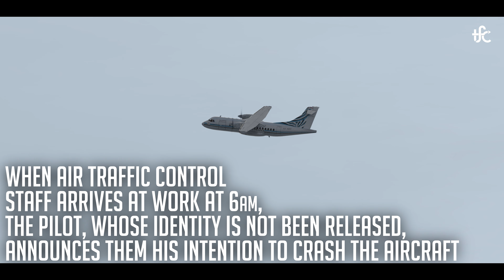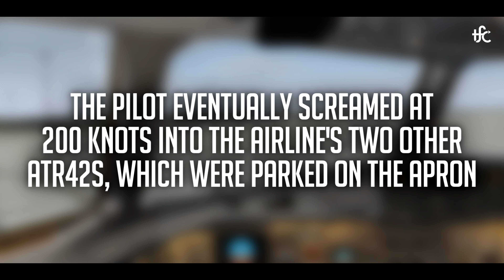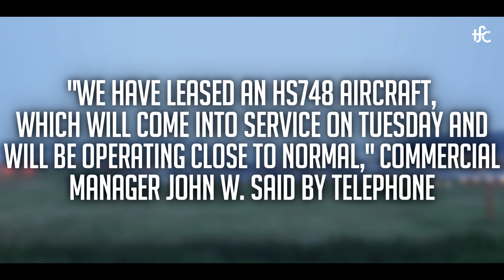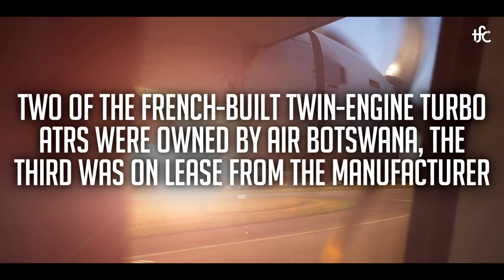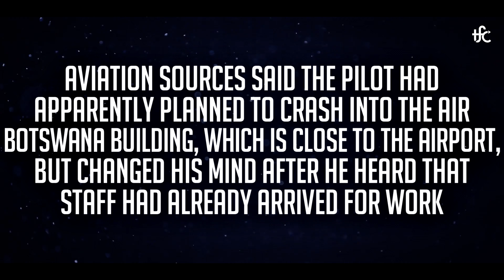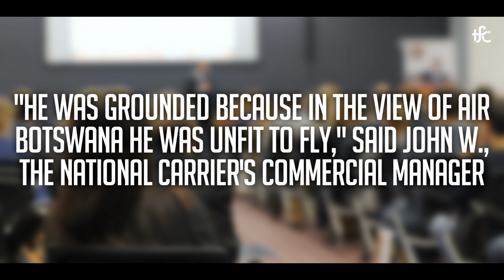Pilot Steals an Aircraft and Destroys the Entire Airline Fleet | Air Botswana Crash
Find out why an Air Botswana captain boarded an ATR aircraft and performed an unauthorized takeoff before crashing it into the airline's two other planes.

Or Here:
Internal SSD
4K MONITOR
Standard Hard Drive